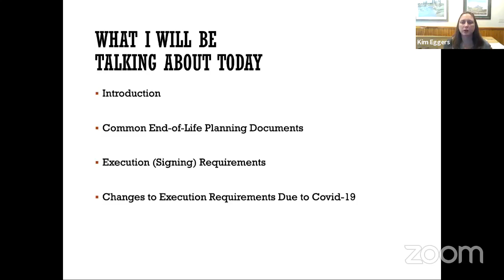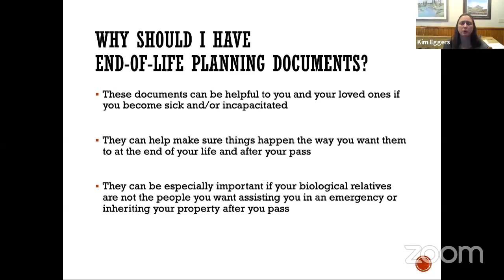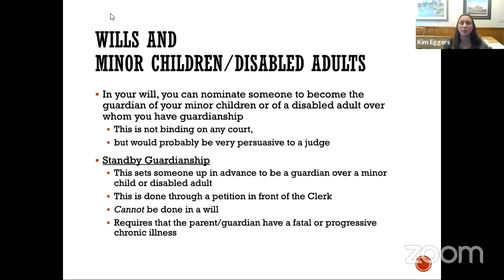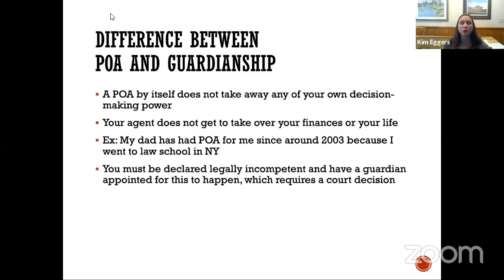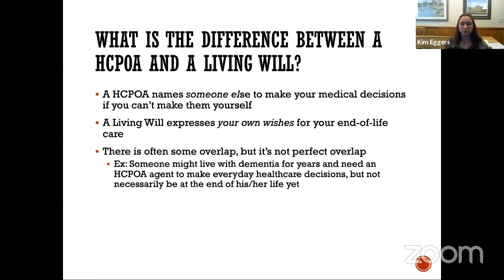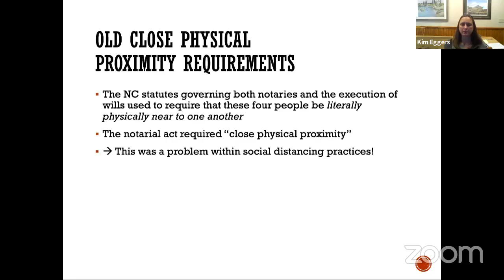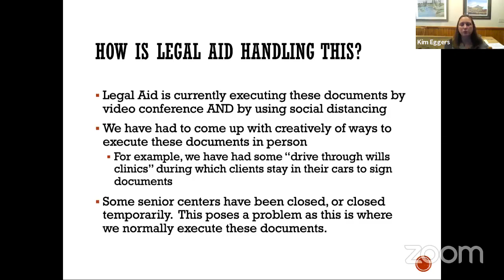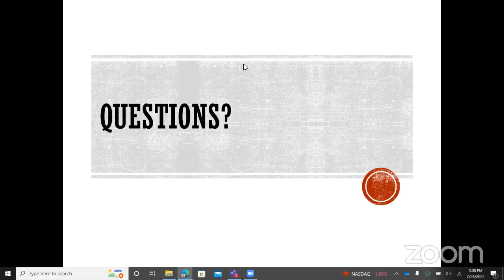Wills in the Time of COVID